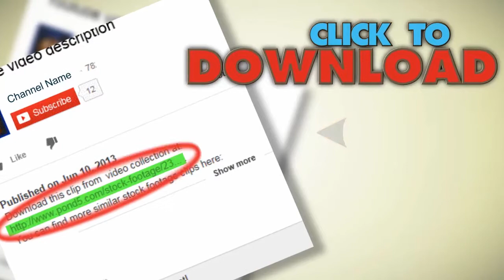Brazilian Soccer Fans Waving. Stock Footage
You have watched Brazilian Soccer Fans Waving. Stock Footage"